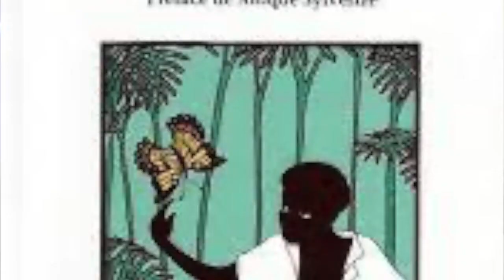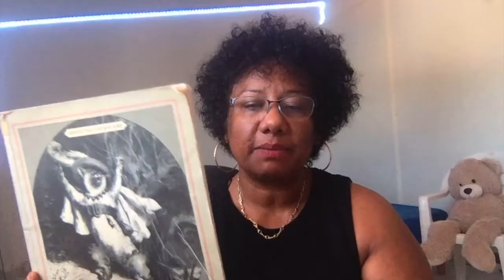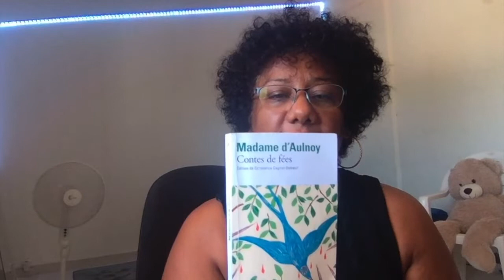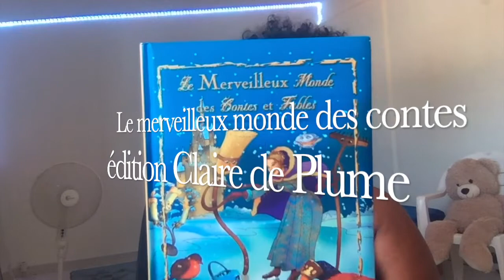Lire les contes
Pourquoi lire des contes? sans doute pour l'histoire énigmatique, pour le plaisir, pour la gravité des thèmes, la cruauté, l'échelle des valeurs. Le conte ne se dévoile pas tout de suite car il conserve jalousement un sens caché qu'il faut souvent aller cueillir.
         On peut découvrir le contes à plusieurs âges, et chaque fois, la compréhension ne se donne pas à voir si facilement. Ce sont des tex§tes à clés, à déchiffrer. D'ailleurs, les spécialistes ne sont pas toujours d'accord. Si certains au sujet du Petit Chaperon Rouge avance l'interdit sexuel que le loup consomme sexuellement La grand-mère et sa petite fille, D'autres le rapprochent des mythes solaires où la décoration symbolise l'aurore avalée par le soleil. Les uns l'interprètent comme un récit d'initiation  : les jeunes doivent se libérer de l'emprise parentale.
         Les contes en prose de Perrault : Le Petit Chaperon Rouge, Le Petit Poucet, La belle au Bois dormant, Cendrillon ou la pantoufle de Vair, le Maître chat ou le chat Botté, Riquet à La Houppe, (Peau d'Ane), les Fées, la Barbe Bleu. Ave c illustration de Gustave Doré.
       Les contes en prose de Madame d'Aulnoy : Gracieuse et Percinet, La Belle aux cheveux d'or, L'Oiseau Bleu, la Princesse printanière, La princesse Rosette, Le Rameau d'or, Le Nain Jaune, La Biche au Bois, Belle Belle ou le chevalier Fortuné. Ils sont plus longs, plus féminins, détaillés dans la quête. Le temps s'étire, passage par la case tour-prison, thème de l'enfermement volontaire ou forcée rôle du miroir, comme élément de voyeurisme. Dans Belle Belle ou le chevalier fortuné, le fantasme homosexuel interroge la question de l'identité, de l'égalité sexuelle.
         Les contes du Chat Perché de Marcel Aymé  : la patte du chat, les vaches, le chien, les boîtes de peinture,les boeufs, le problème, le paon , le loup, le cerf et le chien, l'éléphant, le canard et la panthère, le mauvais jars, l'âne et le cheval, le mouton, les cygnes, le petit coq noir, la buse et la cochon. Ils  mettent en scène des animaux pour le plaisir de conter et d'énoncer ironiquement  des vérités.
        Les fables de La Fontaine,  celles en vers,
        Et pour finir Le merveilleux monde des contes et des fables des édition Clair de Plume  : Les Trois petits Cochons, La Belle au Bois Dormant, Blanche-Neige et les sept Nains, Aladin et la lampe merveilleuse, Barbe Bleue, Cendrillon, le Chat Botté, La Belle et la Bête , le Petit Poucet, Le Petit Chaperon Rouge, Ali Baba et les quarante Voleurs, La Petite Sirène, Pinocchio, Sindbad le marin, Le joueur d eFlûte, Fables. De nombreuses reprises de Perrault et Grimm, plus des contes orientales, européennes. Illustration édulcoré mais en gardant des images attachantes et angoissantes.
        Une émotion : l'émerveillement
                           bonne lecture